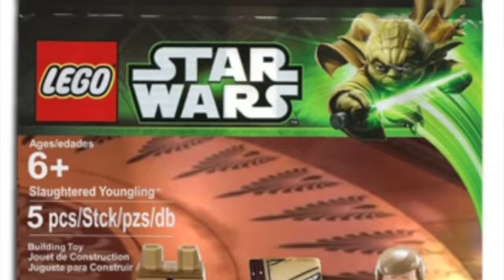Star Wars Meme Sets Vol. 271